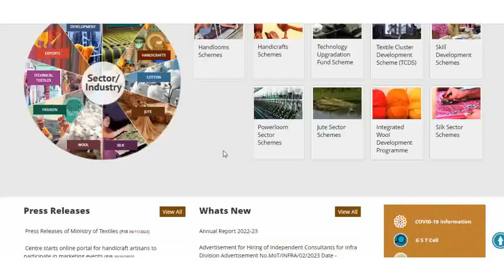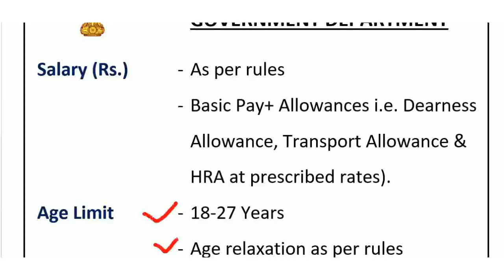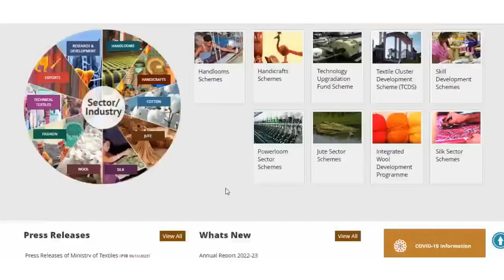क्या ये नौकरी चाहिये | 12th Pass Govt Jobs 2023 | Latest Govt Jobs 2023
क्या ये नौकरी चाहिये ?  Latest Govt Jobs 2023